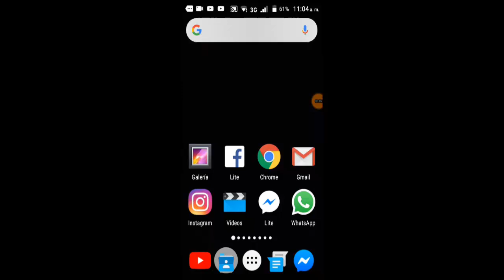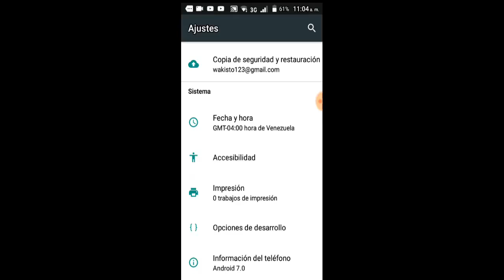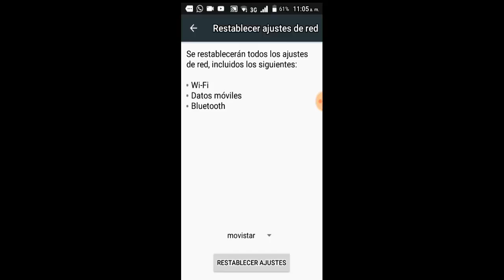Error NO REGISTRADO EN LA RED SAMSUNG GALAXY (Todos los Modelos) I 3 Soluciones 2025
En este video tutorial te ayudare a reparar NO REGISTRADO EN LA RED SAMSUNG GALAXY (TODOS LOS MODELOS) o cuando aparece LLAMADA NO ENVIADA en SAMSUNG GALAXY

Videos Recomendados
💛 Como ACELERAR Celular